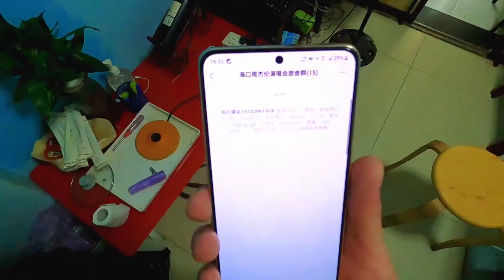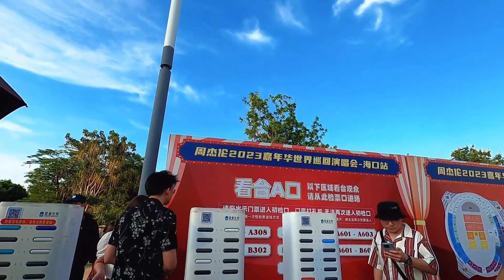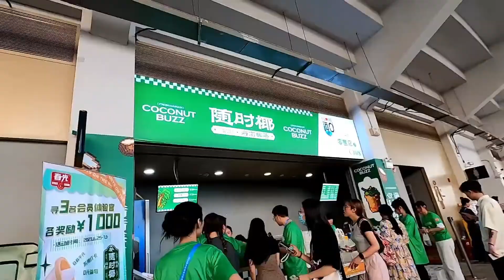旅行日記海口27,結束海口行程入住火車站附近青旅,今晚去五源河體育場壹個人看周傑倫